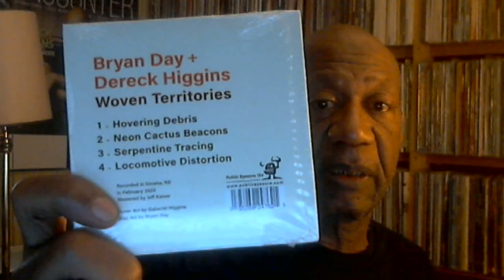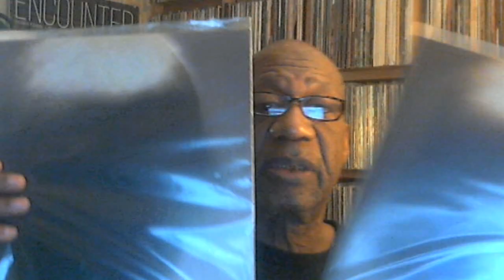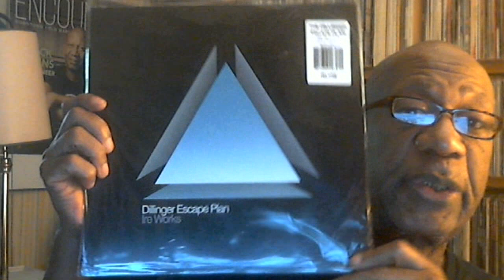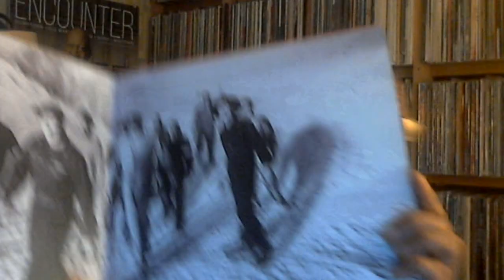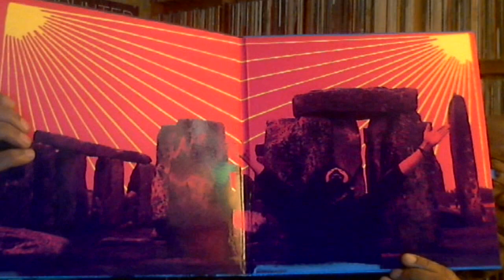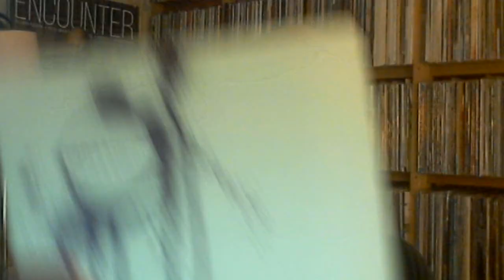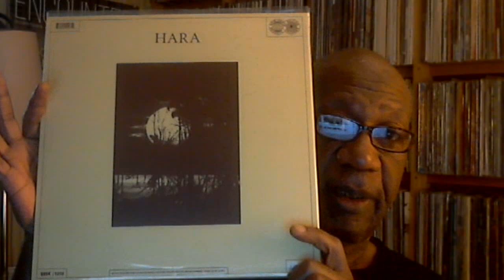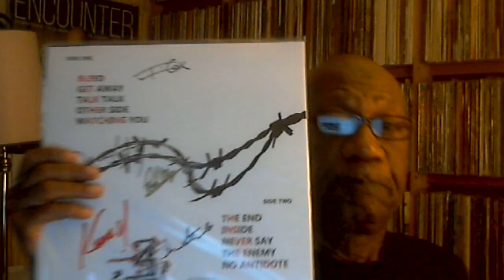Wednesday August 30, 2023